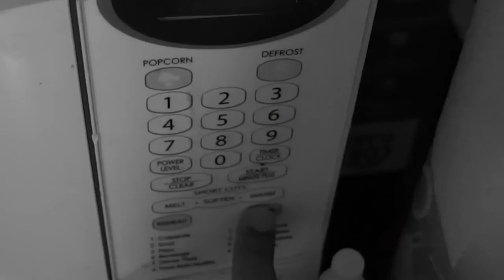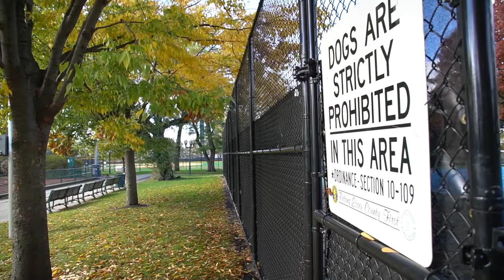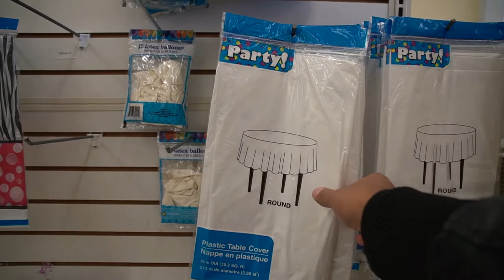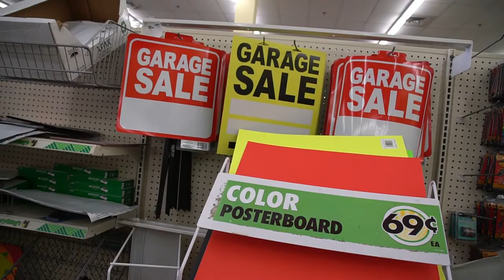DOLLAR TREE DE NEWARK (TUDO POR UM DOLAR) - Neru Meira - USA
Nesse video eu mostro como é a loja de um dolar, a DOLAR TREE de Newark, no Ironbound. Todos os produtos custam apenas um dolar!

Tags adicionais: new jersey new york vida no exterior nova iorque estados unidos nj dollar tree tour dollar tree ironbound dolar tree produtos baratos custo de vida eua morar nos eua brasileiros no exterior karol sullivan fazendo compras do mes loja de 1 dolar fabia lopes